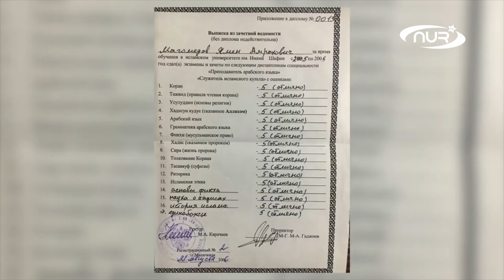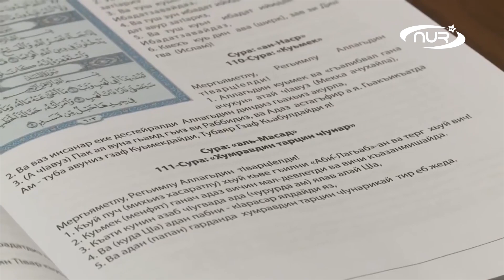Перевод Корана на лезгинский утвержден Академией наук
Мусульмане теперь смогут читать Коран в новом переводе. Впервые смысл аятов Священного Писания переведён на лезгинский язык. Подробности — в этом видео.

К сожалению, исламский просветительский канал НУР ТВ находится на грани закрытия из-за финансовых проблем. Если вам не всё равно и вы хотите, чтобы НУР ТВ продолжал свою работу, являясь рупором российских мусульман в интернет пространстве, то окажите поддержку!
Реквизиты для перевода: Карта Сбербанка 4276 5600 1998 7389 (MARLEN MAKHMETOV)
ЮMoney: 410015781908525